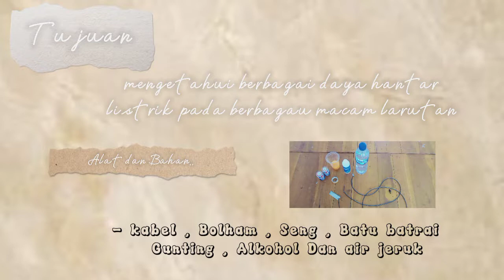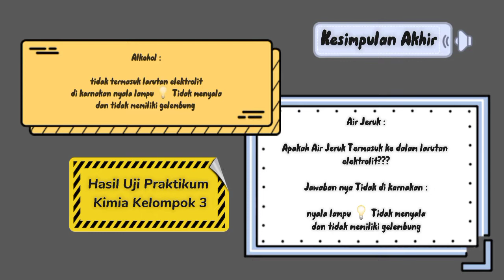Larutan Elektrolit dan Non Elektrolit ( Praktikum 5)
Video berisi kegiatan praktikum kimia tentang daya hantar larutan elektrolit dan non elektrolit